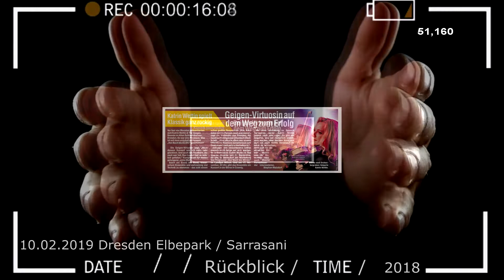Mein Rückblick 2018 - Review 2018